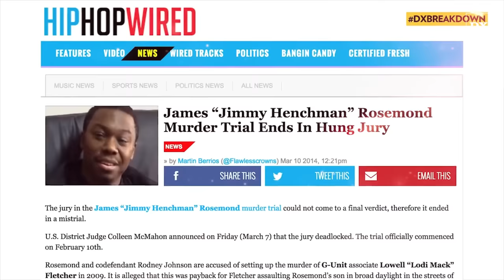Michael K. Williams Interviews Jimmy Henchman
‘The Wire’ actor interviews his former manager in exclusive HipHopDX piece

Read the full story about Michael K. Williams and Jimmy Henchman on HipHopDX: